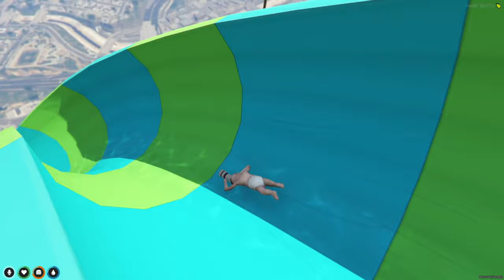Baby STEALS Daddy's CREDIT CARD and SPEND $1 MILLION DOLLARS!